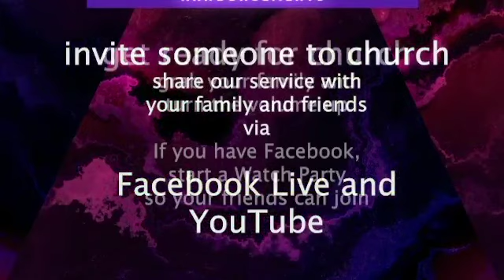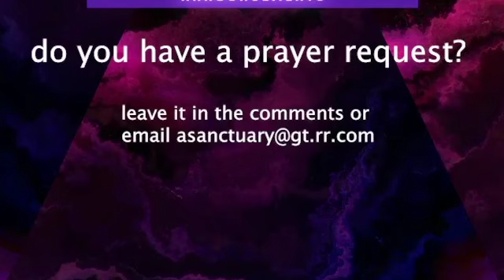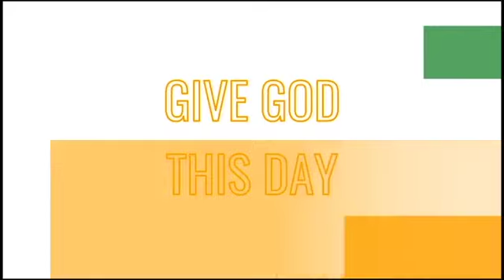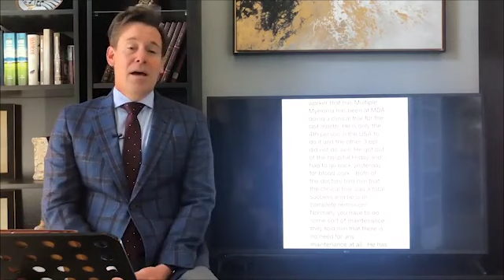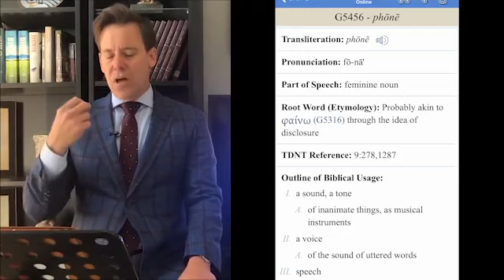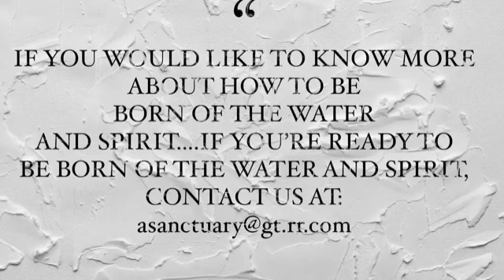20-0426 Sunday AM -- The Second Baptism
Pastor Jason has a fresh look at the salvation message. Open your Bibles and your hearts and learn about the second baptism.